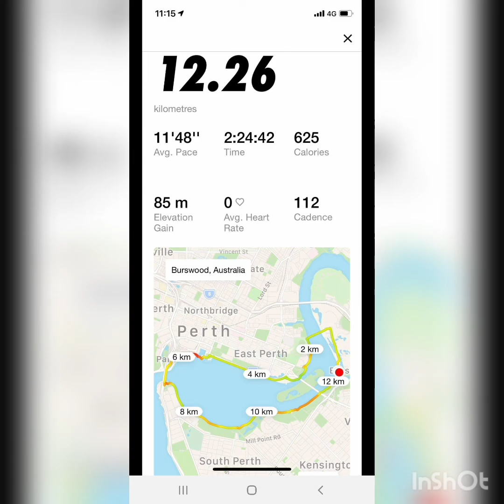Bro Weng Aussie Chef